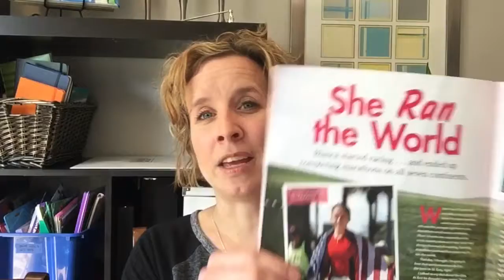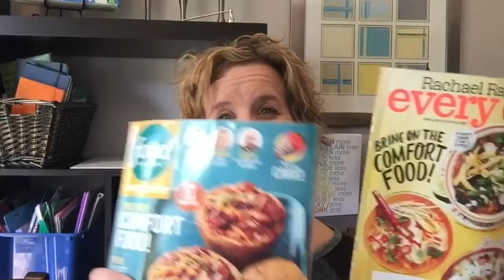5 magazines your kids will love | literacy | teachmama.com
Many were given as birthday gifts or holiday gifts and many we have decided on together. Here are five of our faves. Remember, magazine reading counts as reading!  Want to know 10 OTHER magazines that we love?

Amy Mascott of teachmama.com shares a quick and easy reading tip every day so that all parents come to realize that it only takes a few minutes each day to raise children who love to read! In this particular video, her dog and two parakeets seem like they also want to share. . .

She covers books, reading, early literacy, comprehension, writing, and word learning, and everything in between! Have question? Ask!

Follow along: raiseareader | @teachmama